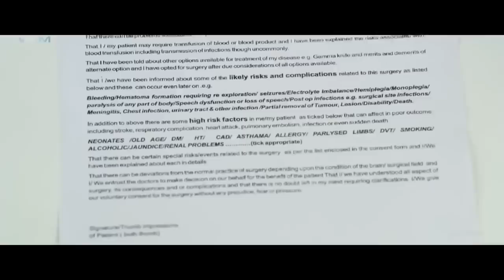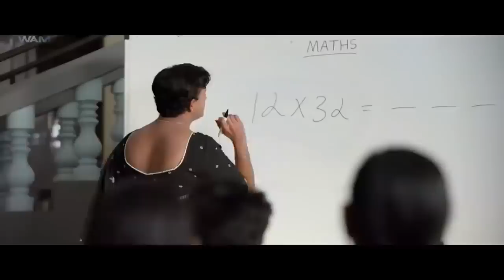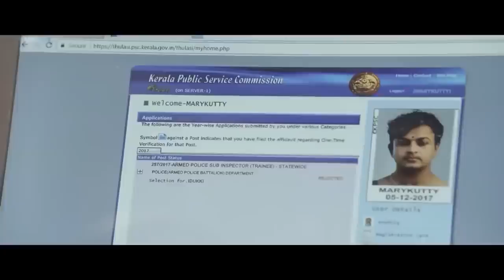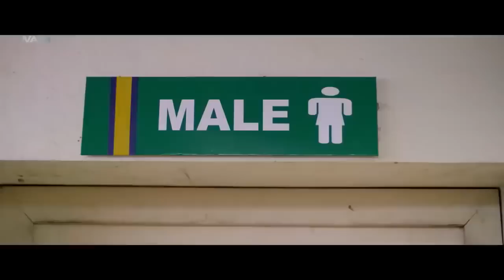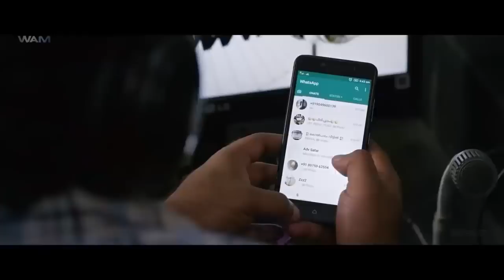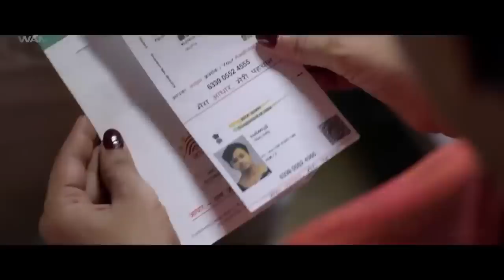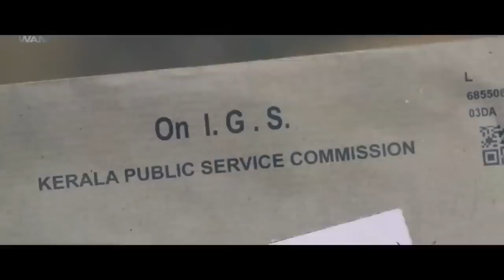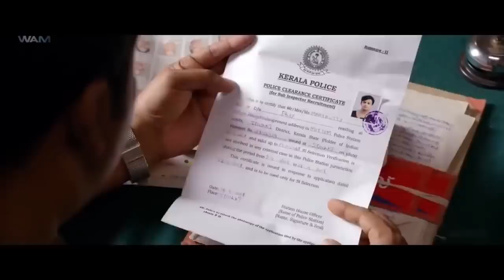Surya 420 Full Movie In Hindi | Jayasurya, Jewel Mary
A transgender man struggles to realise his sexual orientation while dealing with the social stigma and taboo related to gender transition in the society.